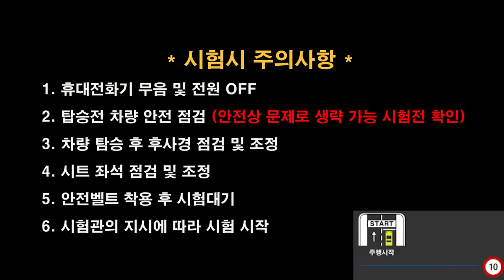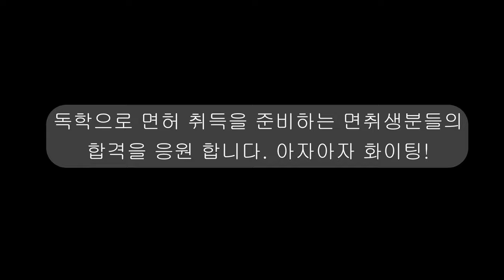포항면허시험장 도로주행 D코스💗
포항면허시험장 도로주행 D코스 입니다.